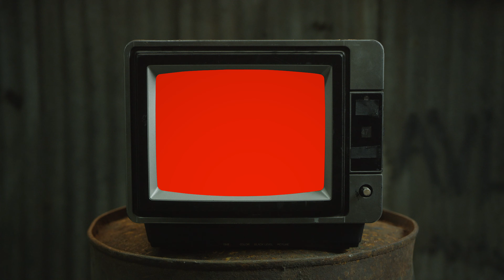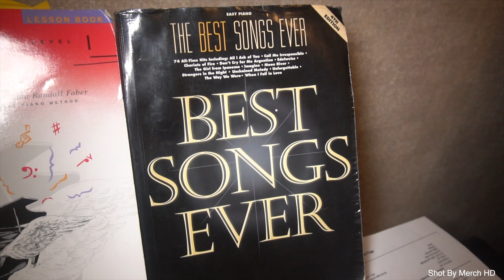Live 616 - Husband And Money (Official Video) [Prod By Kannaboyd] Shot By Merch HD In 4K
Shot And Edit By Merch HD

Directed By Merch HD